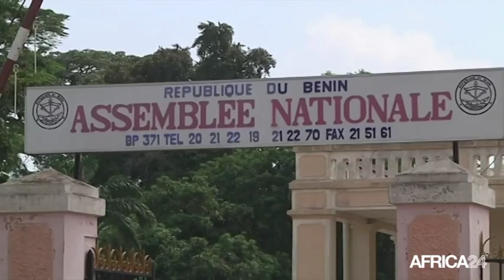Bénin, défis de la nouvelle Assemblée nationale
Politique, BENIN: La nouvelle assemblée nationale du Bénin se veut renaissante. L’institution qui est aujourd’hui composée majoritairement de députés de l’opposition entend rassurer le peuple béninois de l’existence d’un véritable contre pouvoir. Pour des membres de la nouvelle majorité parlementaire, l’institution doit redorer son image et jouer tout le rôle qui lui est dévolu.